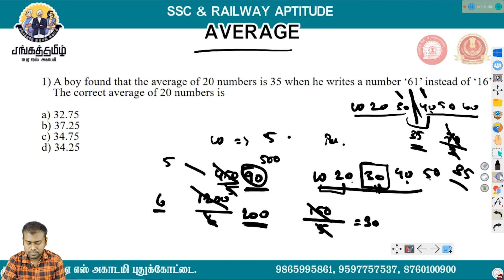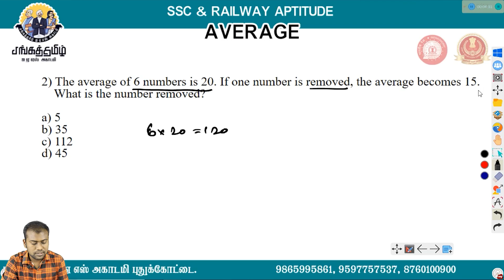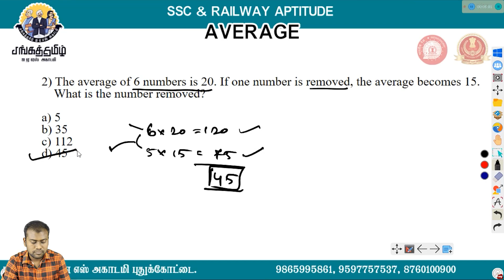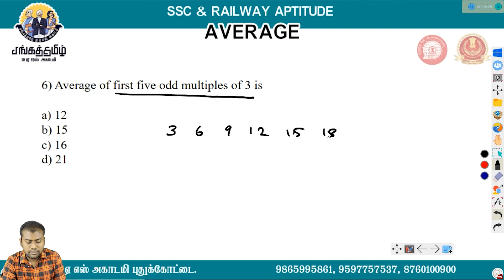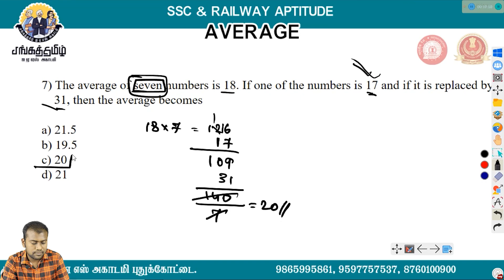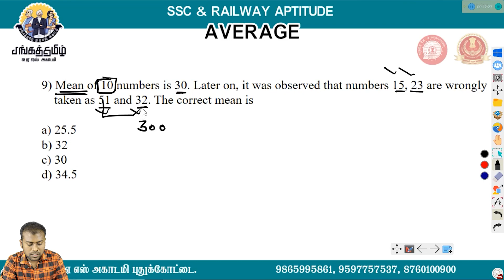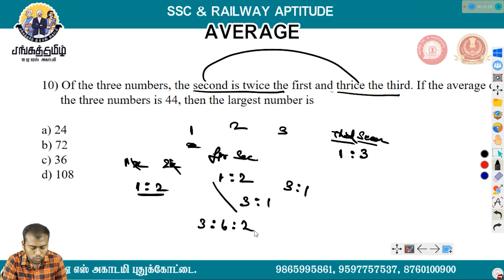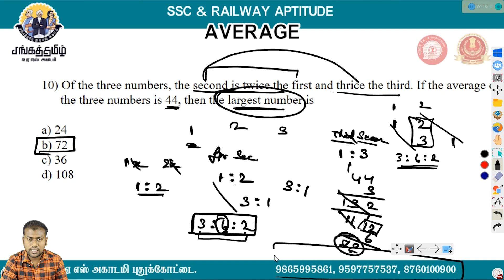SSC GD 2021 | APTITUDE | AVERAGES PART 1 | For SSC, RRB & TNPSC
Welcome to SANGATAMIL IAS ACADEMY  YouTube Channel. This Video Contains AVERAGES PART 1  in Tamil.

Title : AVERAGES PART 1
Faculty : Mr.Balaji
BULLET SERIES...